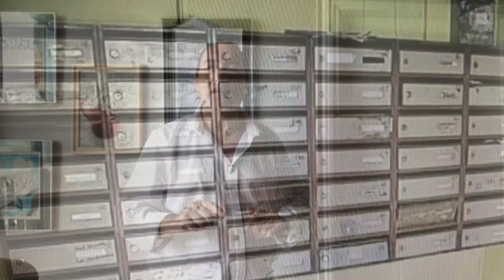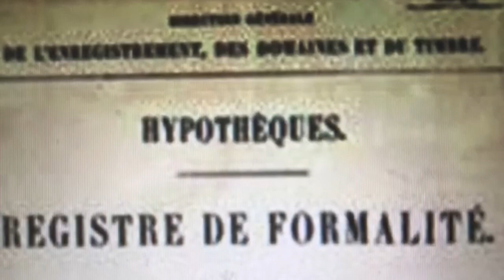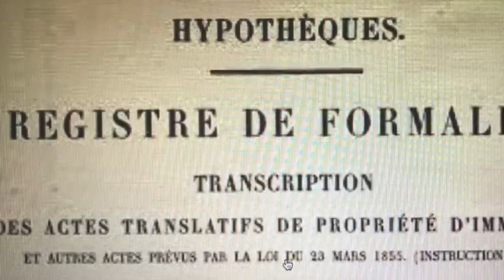Techniques et Méthodes de prospection INÉDITES !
La prospection immobilière c'est le nerf de la guerre de l'investissement. Les appartements et immeubles ne viendront pas tout seul à vous. Il va falloir les chercher et les trouver !
Suite de la vidéo sur la prospection.
Vous allez voir dans cette vidéo une manière imparable de trouver des appartements rapidement.
Une autre astuce que vous pouvez même déléguer à une autre personne sans payer 1 € de votre poche !

QUI EST GILLES GRIMM ?
Gilles Grimm, INVESTISSEUR ET PROPRIÉTAIRE de PLUSIEURS CENTAINES D'APPARTEMENTS et D'IMMEUBLES en France (essentiellement à Paris), MARCHAND DE BIENS et ancien DIRECTEUR DE PLUSIEURS AGENCES immobilières.
En partant de rien, il est devenu un MAGNAT DE L'IMMOBILIER, surnommé "LE CHAMPION TOUTES CATÉGORIES" par les médias :
➡ COMPLÉMENT D'ENQUÊTE sur FRANCE 2
➡ CAPITAL sur M6